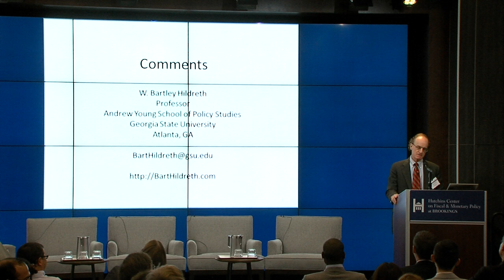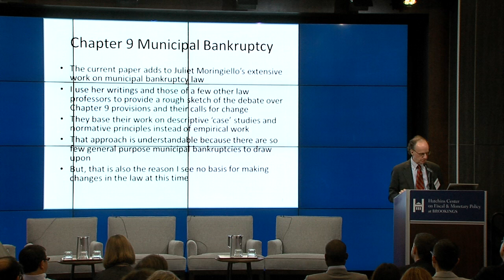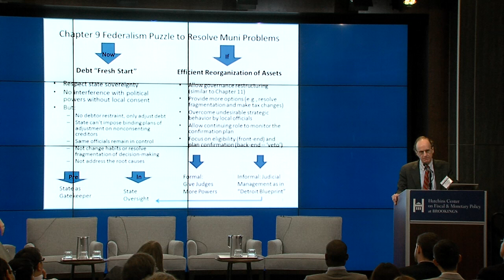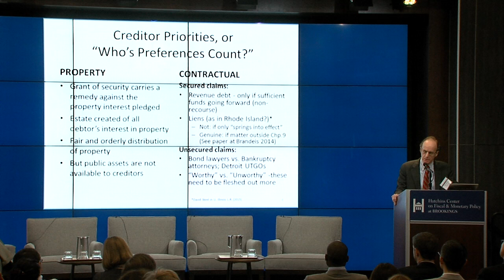Municipal finance structure and Chapter 9 creditor priorities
Richard Ryffel moderates a discussion of “Municipal Finance Structure and Chapter 9 Creditor Priorities” by Juliet Moringiello ofWidener University Law School at the 5th annual Municipal Finance Conference.

The conference is a collaboration between the Rosenberg Institute of Global Finance at Brandeis International Business School, Olin Business School at Washington University in St. Louis, and the Brookings Institution's Hutchins Center on Fiscal and Monetary Policy.